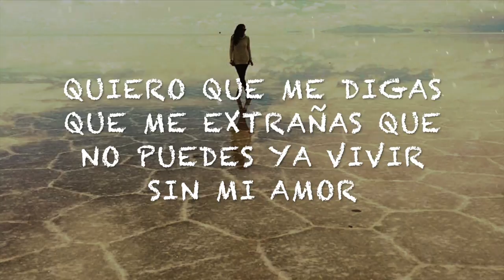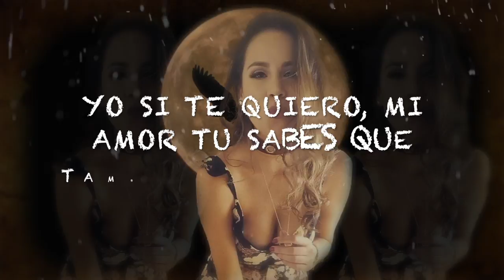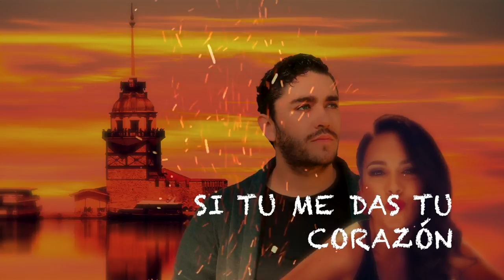Felipe Guerreo - Una última vez ft. Cristina Luzuriaga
Felipe Guerreo & Cristina Luzuriaga - "Una última vez" (Lyric Video)

Follow Felipe Guerrero!

Follow Cristina Luzuriaga!

Producción "Fé Music"  USA 2017

Grabación:

Premier Studios (New York)